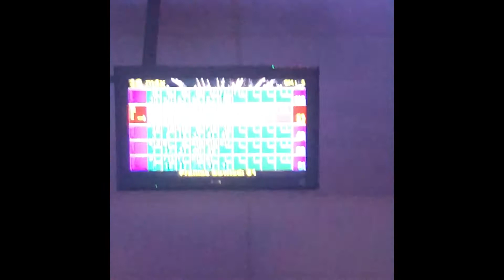Get the Cinematic Event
tell me that intro ain't dope lol

Song: Amine - REEL IT IN